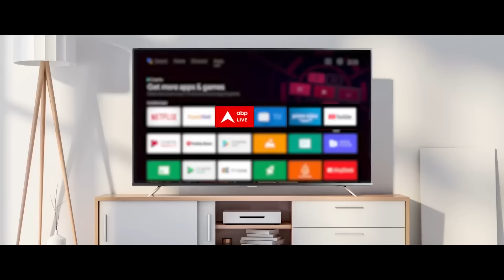Anant Kumar Singh: एके-47 की 'अनंत' कथा ! बरी हो गए अनंत...विवाद का कब होगा अंत ? Breaking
बिहार के बाहुबली नेता अनंत सिंह आज पटना के बेऊर जेल से रिहा हो गए... जेल से बाहर आते ही वो अपने विरोधियों से सियासी औऱ कानूनी... दोनों तरह की लड़ाई के लिए तैयार दिखाई दे रहे हैं... अनंत सिंह बिहार की हाई प्रोफाइल IPS अधिकारी लिपि सिंह के खिलाफ सीबीआई जांच की मांग कर रहे हैं... अनंत सिंह का कहना है कि अगर उनकी झूठी शिकायत की वजह से मैं बेवजह जेल में रहा... तो अब लिपि सिंह को जेल भेजा जाना चाहिए...। आरोपों के सेंटर में एके-47 है।